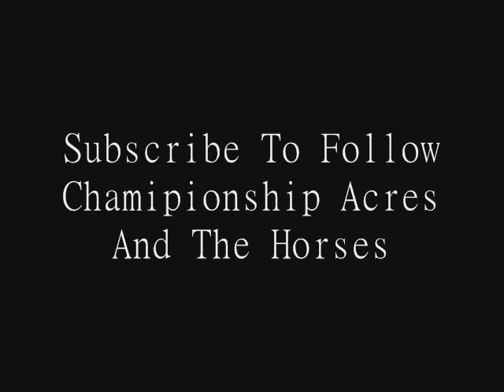Championship Acres - Admiral, Roxy, and Fox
Sims 3 Pets finally came out today, and I got straight to work setting up Championship Acres. So here you go. At some point I may offer some of my horses in the exchange for a limited amount of time. Keep an eye out for my 'sale' videos with the link to my horses in the exchange.
CsA War Admiral
Stallion
10 Years Old (at time of video)
Sorrel Overo
American Paint Horse
Lvl 10 Show Jumper
Lvl 8 Racer
-Obediant,Brave,Agile,Fast,andPlayful
Current Stud Fee: Appx. 2,500 simlones
Offspring: CsA Fox of War (out of CsA Foxy Roxy)
CsA Foxy Roxy
Mare
10 Years Old (at time of video)
Chestnut
Thoroughbred
Lvl 8 Show Jumper
Lvl 5 Racer
-Obediant,Brave,Agile,Fast,andPlayful
Offspring: CsA Fox of War (by CsA War Admiral)
CsA Fox of War
Stallion
1 Year Old (at time of video)
Sorrel Overo
Paint x Thoroughbred
Lvl 0 Show Jumper
Lvl 0 Racer
-Obediant,Brave,Agile,Fast,andPlayful
Current Stud Fee: 0 Simlones
Offspring: None